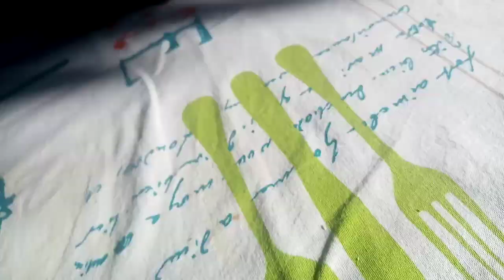WHEN YOU TRY TO SING WITH YOUR FRIENDS AND EVERYTHING HAPPENS TO YOU